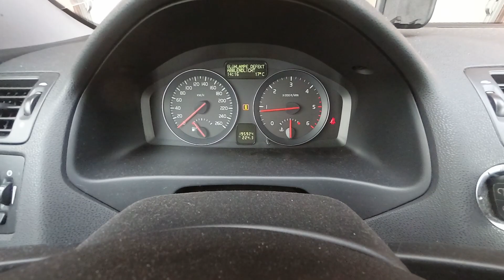Wymiana żarówki Volvo s40, v50, c30, c70 | Jak wymienić żarówkę mijania h7? Patent Volvo|Naprawa #23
Witam!

W dzisiejszym odcinku wymiana żarówki w samochodzie Volvo, przedni reflektor, żarówka mijania / jak wymienić żarówkę mijania Volvo H7? Patent jaki zastosowało Volvo by był łatwy dostęp do żarówek.

Pozdrawiam
MotoNacja

Ten filmik służy wyłącznie celom informacyjnym i nie gwarantuje osiągnięcia określonego rezultatu. Użytkownik jest osobiście odpowiedzialny za nieprawidłowe użycie narzędzi lub części samochodowych.

MotoNacja nie ponosi odpowiedzialności za jakiekolwiek szkody, lub obrażenia  poniesione podczas wykonywania napraw we własnym zakresie